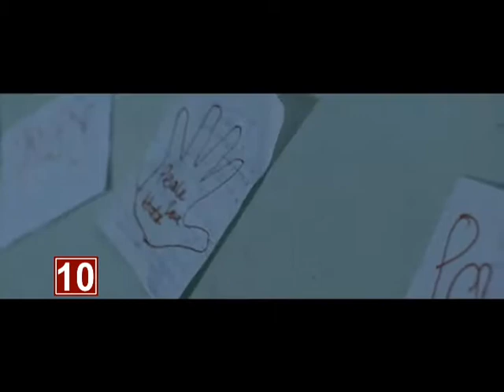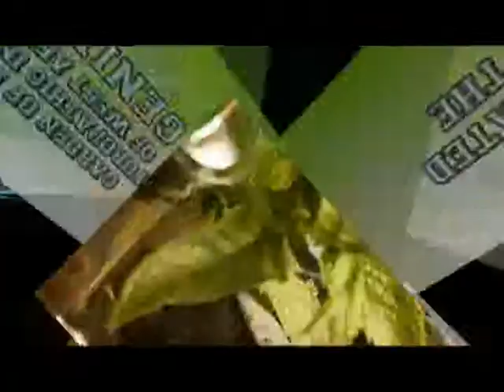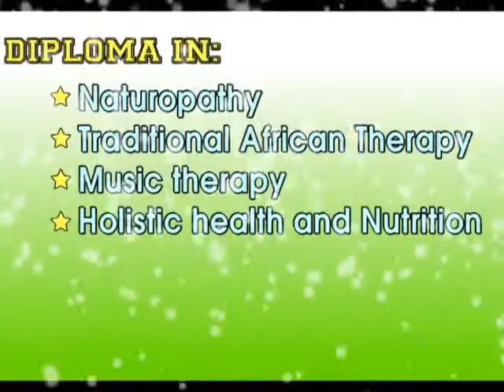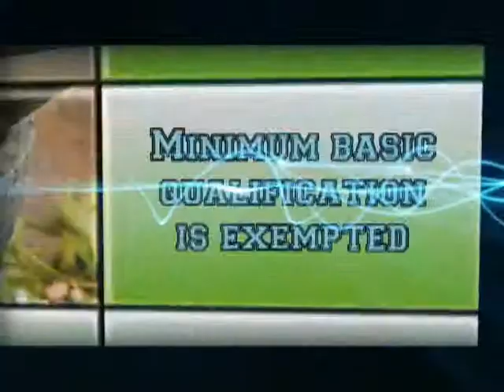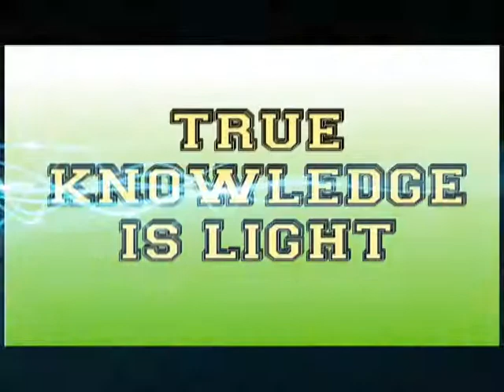Top Ten Count Down 0021(CMTV) 08 September 2014 02 06 16 AM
FEATURING:
   Mani Bella_ Face a Face
   Daphne _ Rastaferi
   Steveslil _I cut you cafe
   Ambe  _ Randez vous
   Magasco _Marry me
   and more